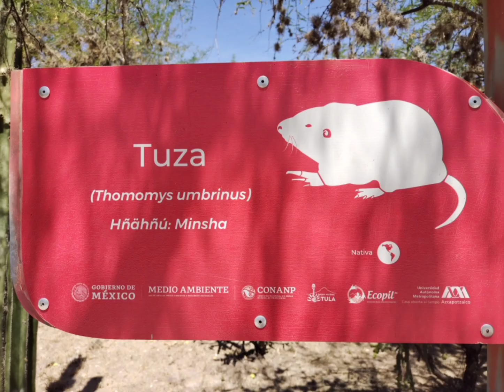Tula, Hidalgo Mexico